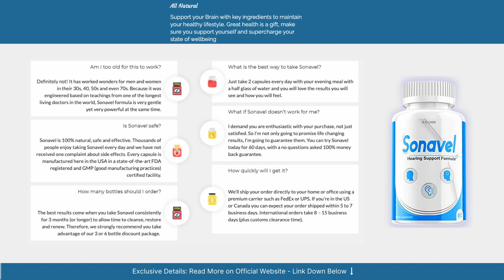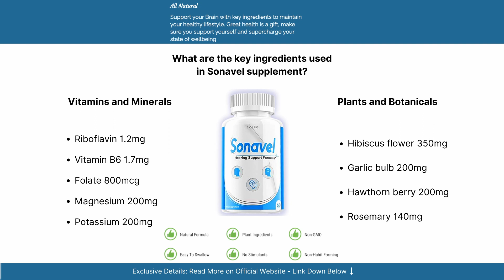Sonavel - Sonavel Review 2022 - 🚨WARNING🚨 - Sonavel Caps - SonavelOfficial - [Sonavel 2022]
Sonavel - Sonavel Review 2022 - 🚨WARNING🚨 - Sonavel Caps - Sonavel Official - [Sonavel 2022]

Sonavel Review - Sonavel 2022 - How Sonavel Works?

sonavel’s producers knows that the root cause of tinnitus is air pollution that disrupts neuronal activity an causes the awful sound on your ears and the only way to fix it is with nutrients found in skullcap and hawthorn. When taken together, these plants eliminate particulates from the synapses, allowing your brain cells to rest their vibrations, essentially silencing your mind.
As consequence, the buzzing dissapears an you start recover your freedom! So, is sonavel good?
sonavel Forumula eliminate tinnitus from inside your head an rejuvenate your brain cells
making your toughts sharpen and precise!

sonavel Formula is 100% natural, FDA approved, has no stimulants and the best part is that sonavel has no side effects!

Thousands of people are getting results and becoming happier with this sonavel.

Just make sure to buy on the official website because it’s extremely important to take the original formula to work well and not endanger your health, okay?

Here is the Official Website to make it easier for you

Sonavel - Sonavel Review 2022 - 🚨WARNING🚨 - Sonavel Caps - Sonavel Official -
[Sonavel 2022]